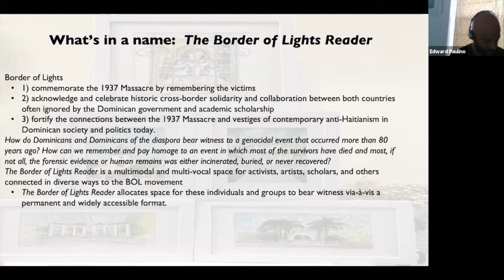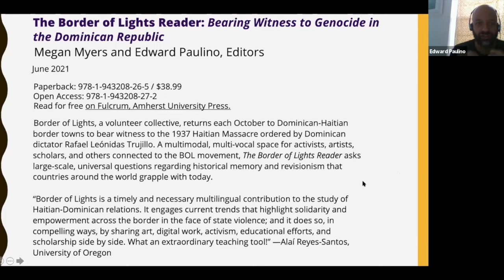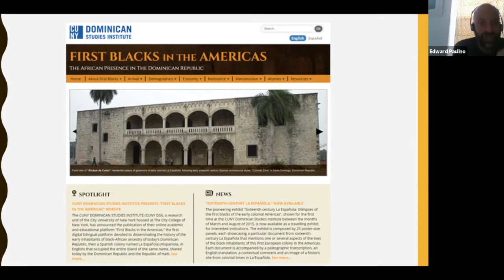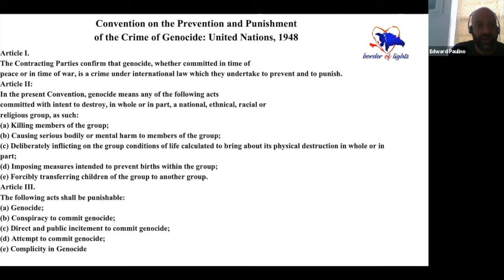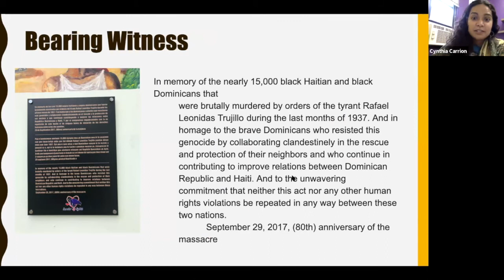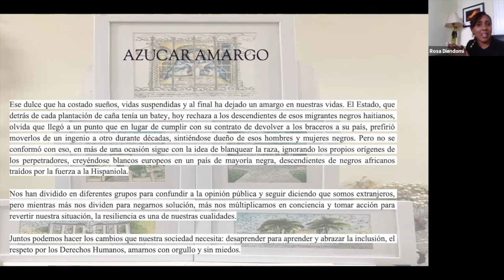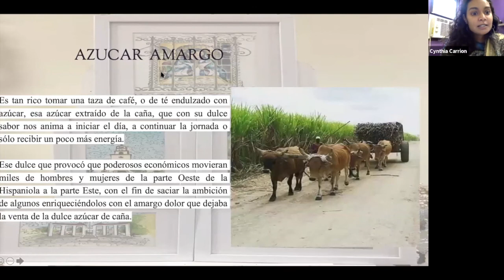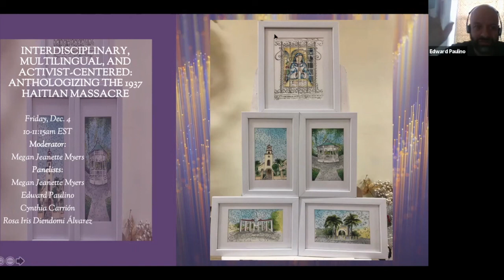Panel 5: Anthologizing the 1937 Haitian Massacre.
Chair: Megan Myers, Iowa State University
Presenters:
Megan Myers, Associate Professor of Spanish, Iowa State University
Rosa Iris Diendomi Alvarez, Human Rights Activist, Reconocido, Santo Domingo, DR
Edward Paulino, Associate Professor of Global History, John Jay College, CUNY
Cynthia Carrión, Director, Community Development, School in the Square, New York City